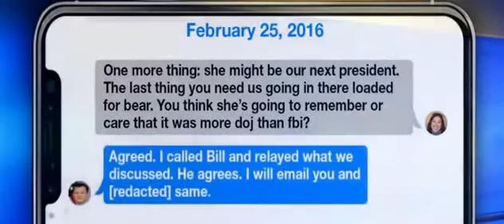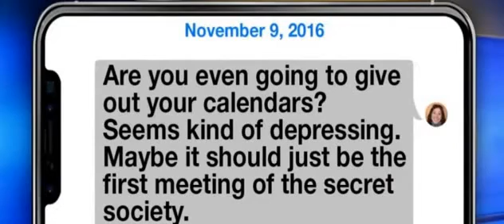"Jerk Of The Day" Chris or Trey? You decide thanks for commenting.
Who is the Jerk Of The Day for Sunday the 28th? The guy on the left or the guy on the right? Vote with comments or thumbs up and down.